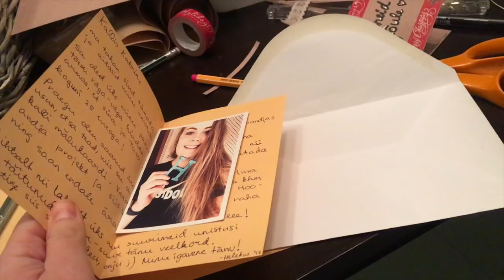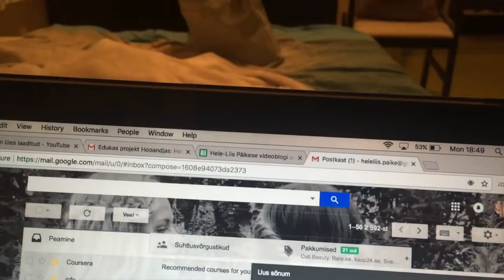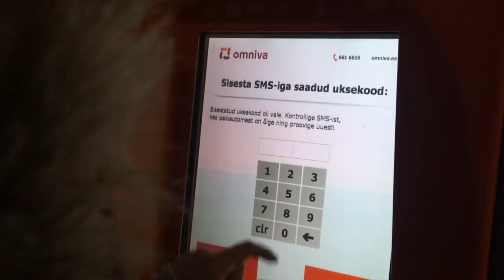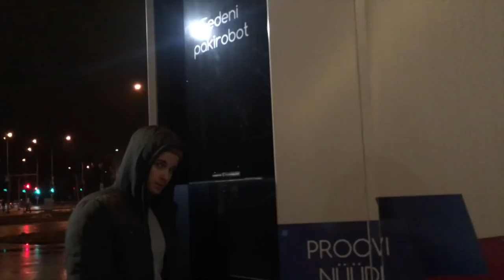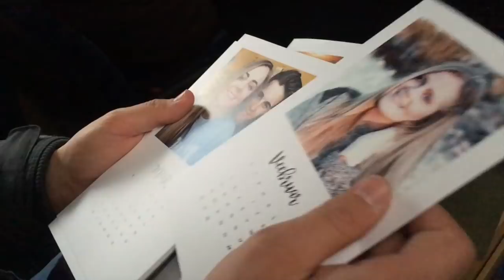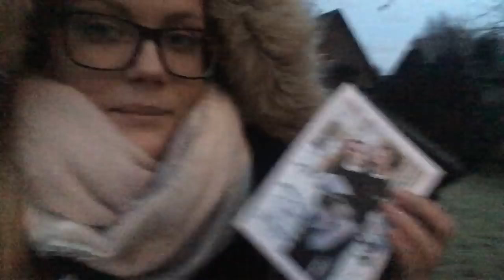Mis läks sel aastal hästi ja mis halvasti?; Omniva saaga õnnelik lõpp; Exiti talvelaager!